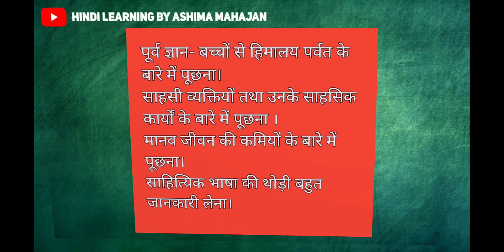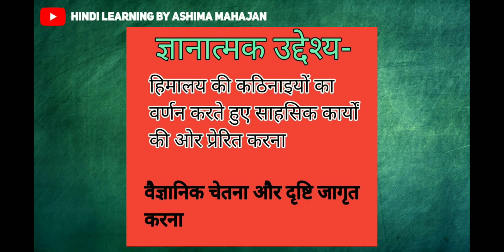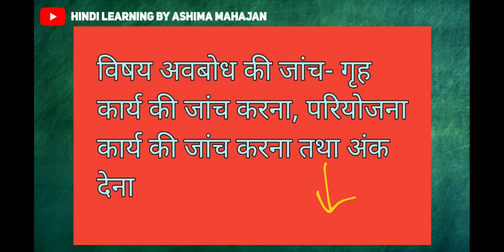Hindi Lesson Plan 🙂 Class 9th Course B // एवरेस्ट मेरी शिखर यात्रा हिंदी गद्य पाठ योजना बचेंद्री पाल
संज्ञा अभ्यास प्रश्नपत्र  Link GoogleForm

सर्वनाम

अनुच्छेदलेखन